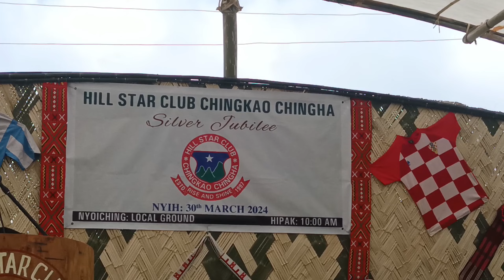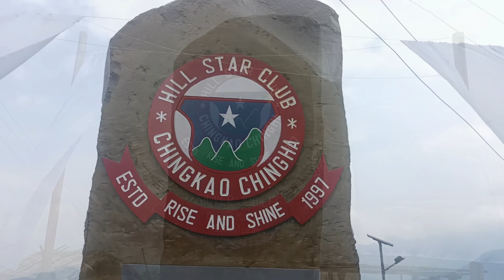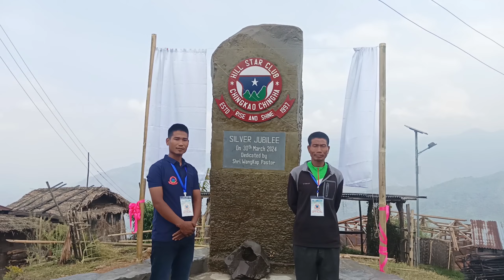25th SILVER JUBILEE HILL STAR CLUB CHINGKAO CHINGHA.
VLOG:50

CAMERA:   REDMI 11 PRIME 5G.

EDITING APPS :  INSHOT. PICSART, LIGHTROOM